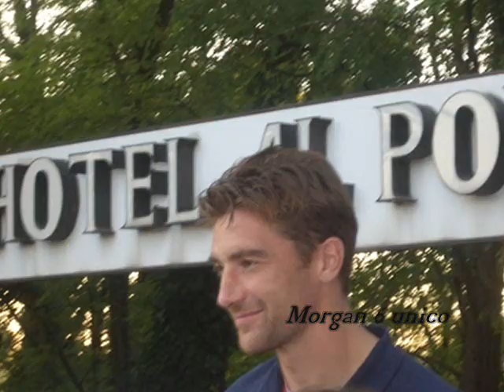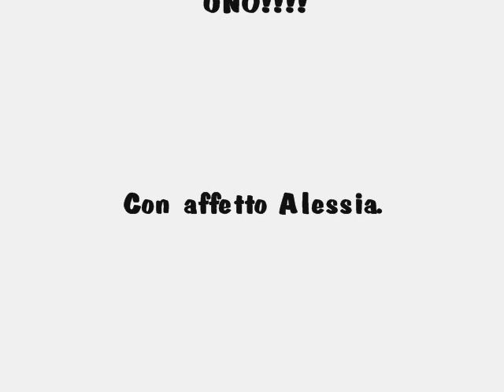Morgan de sanctis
sei il numero uno